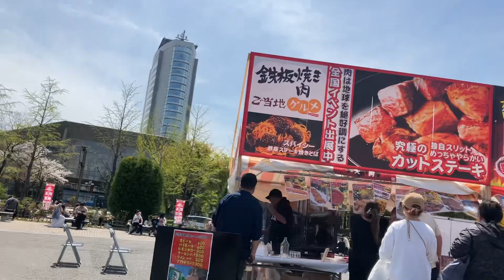Saturday Event ' food trip' in Takasaki